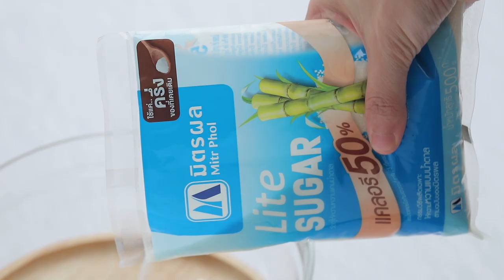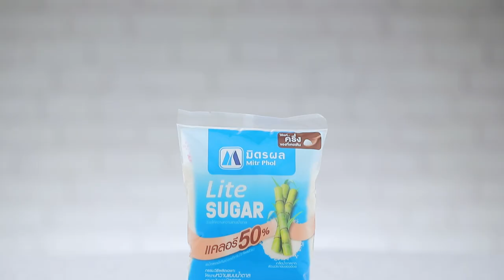แพนเค้กกล้วยหอม สูตรเด็ด ทำง่าย สไตล์ "อ.ยิ่งศักดิ์"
แพนเค้กกล้วยหอม (ผลิตภัณฑ์ มิตรผล ไลท์ ชูการ์)

ผงอบเชย   ¼ ช้อนชา
กล้วยหอมบดละเอียด  150 กรัม
เนยสดชนิดเค็มละลาย  1 ช้อนโต๊ะ
เนยสดชนิดเค็ม สำหรับทากระทะ
กล้วยหั่นเป็นแว่น สำหรับตกแต่ง

1. ใส่แป้งสาลีทำเค้กใส่ลงในภาชนะ ตามด้วยผงฟู เกลือป่นเสริมไอโอดีน ไลท์ชูการ์ มิตรผล และผงอบเชย คนให้เข้ากัน เตรียมไว้
2. ใส่กล้วยหอมบดละเอียดลงในภาชนะ ตามด้วยไข่ไก่ และนมสด คนให้เข้ากัน ใส่ส่วนผสมแป้งที่เตรียมไว้ คนให้เข้ากัน ใส่เนยสดชนิดเค็มละลาย คนผสมให้เข้ากัน เตรียมไว้
3. ทาเนยสดชนิดเค็มที่กระทะบางๆ ตักส่วนผสมแพนเค้กที่เตรียมไว้ใส่ตรงกลาง ทอดจนสุกทั้งสองด้าน
4. จัดแพนเค้กกล้วยหอมใส่ภาชนะ ตกแต่งด้วยกล้วยหอมหั่นเป็นแว่น พร้อมเสิร์ฟ

▲Line @yingsakfood